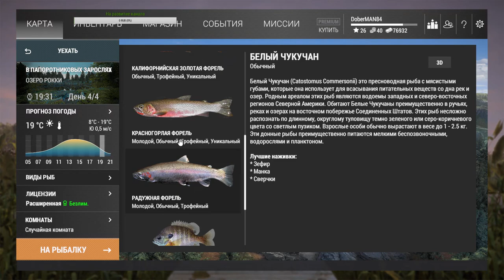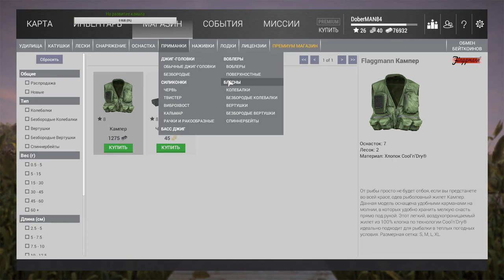Прохождение игры Fishing Planet #15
Прохождение игры Fishing Planet в свободном режиме.